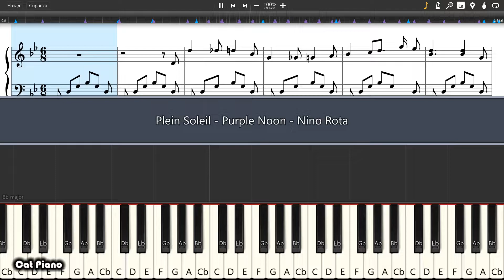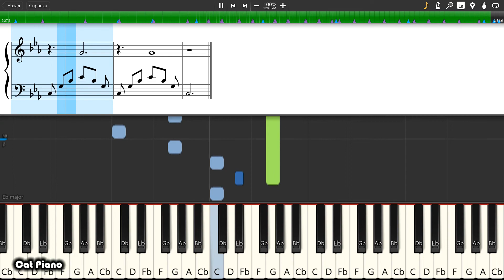Plein Soleil - Purple Noon - Nino Rota - Piano tutorial and cover (Sheets + MIDI)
How To Play Plein Soleil - Purple Noon - Nino Rota on piano To buy archive with all midi files of the channel is available on the link: